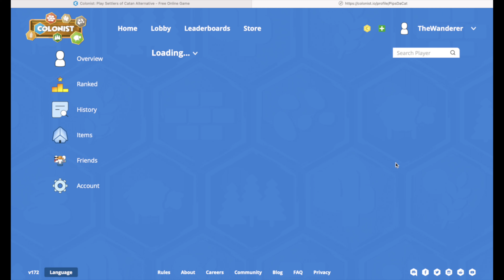Catan Ranked Game - Road to Top 100!! S4 Ep4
Our 4th placement game is genuinely just chaos! I don't want to ruin everything that happens, but be ready for a bit of everything in this game...